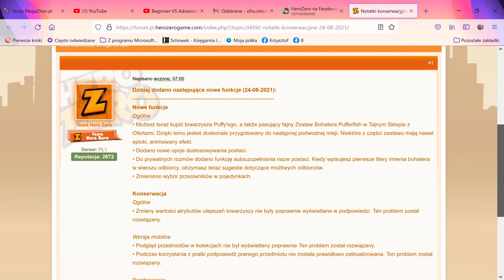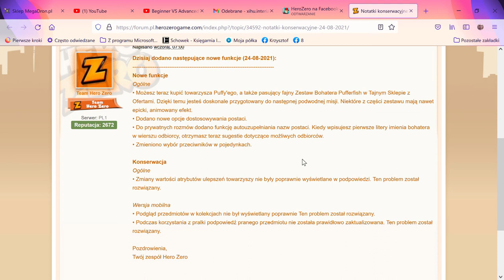HeroZero na Facebooku — Mozilla Firefox 2021 08 25 17 48 38